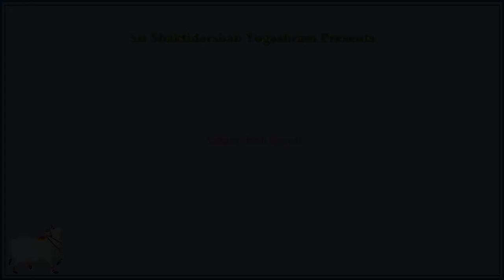Satsang With Guruji - Talk on "Shradhhavan Labhate Jnanam"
In this talk Poojya Guruji tells us why it is important to invest in hard work in spirituality. Thereafter, He guides us into a short meditation.

If you wish to know more about Guruji, please visit saveindiancows.org and yogashram.in. If you wish to support us, you are welcome to contribute to following account:
Beneficiary: Shri Shakthidarshan Yogashram (R)
SB Account number: 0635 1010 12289
Bank & Branch: Canara Bank, Kinnigoli Branch
IFSC: CNRB0010136

Please send e-mail to above address with your name, address and PAN number after sending the amount. This is important to complete the formalities of accounting.